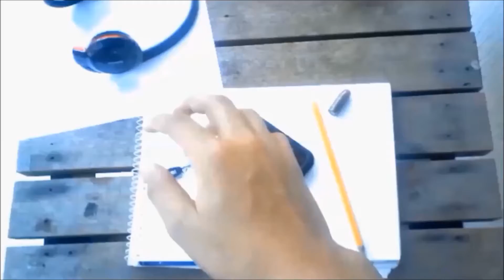Clash of Clans - th7 war base / trophy base / with air sweeper / speed build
Clash of Clans - th6 war base / trophy base / with air sweeper / speed build